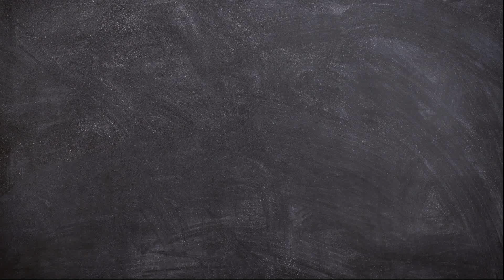How to Draw Lightning McQueen Race from Pixar Cars | Cars 3 | Tokyo Mater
Hello Friends!
Now we will learn How to Draw Lightning McQueen Race from Pixar Cars Very Easy Step by Step.

This video is perfect for those of you who want to start learning to draw. Lightning McQueen Character Drawing Tutorial for Beginners.